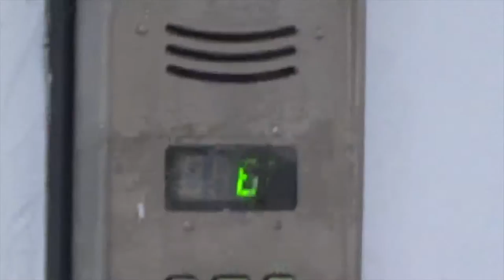NATASHA CRI - BERCENI feat. KELABRASU x MATTEO ISLANDEZU | Videoclip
și băieții din Berceni sunt frumi, nu zic.

NATASHA CRI - songwriting, production, lyrics

KELABRASU - lyrics

MATTEO ISLANDEZU - production, lyrics, mix/master

Music video by KELABRASU & NATASHA CRI

(NATASHA CRI)

Pe pământul etern, oriunde ai merge nu există fete ca în Berceni
Mare raritate, patrimoniu, strigați, să vină Arcen

Sentimentele curg linie, când o văd pe ea
Mergând în tricoul ăla pe Obregia.
Toată lumea se oprește să se uite
Iar în Berceni ca ea sunt multe

E sigură pe ea și lumea nu o poate opri
Ea merge înainte, înapoi numai priviri
Băieți, nu fiți inconfortabili
Delectați-va privirea, dar nu fiți intruzivi

(KELABRASU)

Mă simt ca în al 9-lea cer, atunci când conduc cu tine în acest cartier
Nu-mi pasă dacă ai cazier, pentru ca nu ai putut respecta codul rutier
Am nevoie de tine, nu-mi pasă dacă tatăl tău e bombardier,
Pentru mine tu esti cel mai valoros giuvaier, pentru tine devin un Arsene Lupin de Berceni

(MATTEO ISLANDEZU)

Gucci, gucci, Louie, Louie, Fendi, Fendi, Lanvin
Se îmbracă din SH dar i-ar sta bine și în Prada

(NATASHA CRI)

Ea este eco-friendly, reciclează, zero waste
Pe balcon face compost, și fumează purple haze.